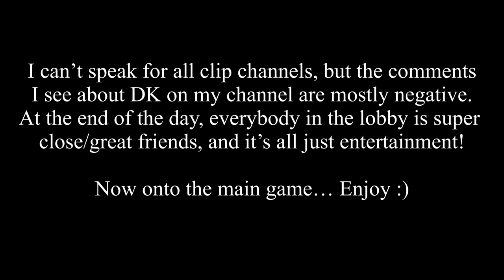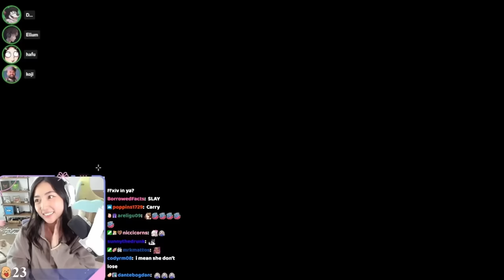CAN DK PULL OFF EXECUTING STEVE ROUND 1?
Who was expecting such a bang in round 1? I will say it is quite hard to get an executioner win because you can get assassinated at any point during the meeting. In the end hope you all enjoyed the gameplay and the link to the first clip is below :)

THE MORNING LOBBIES START AT 10:00 a.m. PST/ 1 p.m. EST every Wednesday

LOVE EVERYONE THAT WATCHES!!!

Time codes
The first clip - 0:00
Dk's Message - 1:00
The main game - 2:25